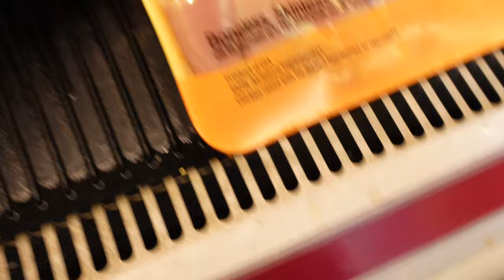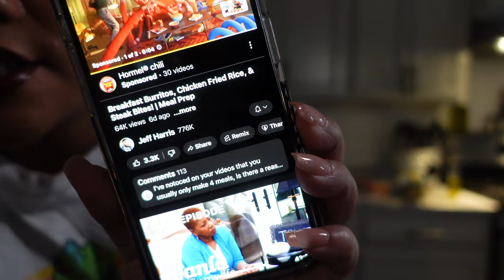VERY Late April Reset Vlog | RH Lunch, Meal Prep, Grocery Shopping, Laundry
**Products Mentioned//
Brunch GRWM:
Lip Stain
Lip Pencil
Lip Gloss
Shoes (Similar)

**If you are still reading this, You're the real MVP! Comment 'GOALS' down below! It will be our secret!

**Can We Skip To The Good Part?//
00:00 - 5:14   Intro + Reset Ramble
5:15 - 18:36   March Empties
18:37 - 27:29  Grocery Shopping + Marc's Excitement
27:30 - 33:09  GRWM For Brunch
33:10 - 39:35  Meal Prep